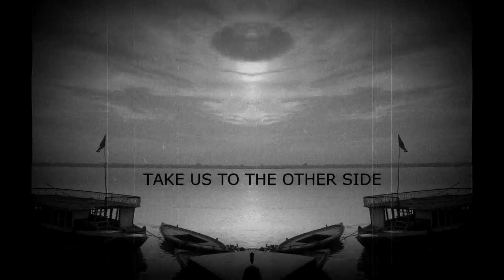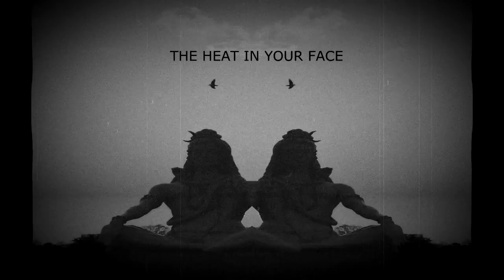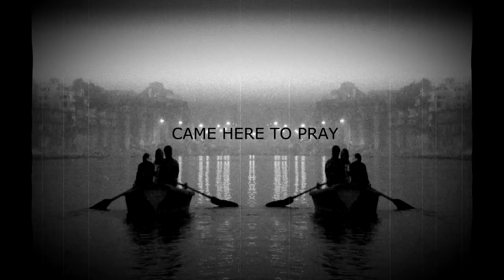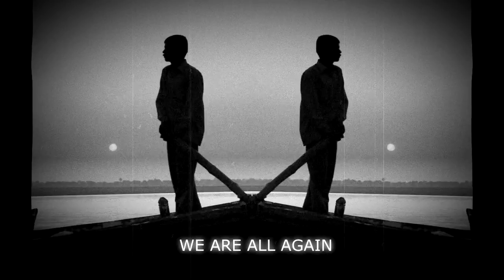Dharma - Varanasi [Lyrics]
Album: Dharmageddon
Release date / Megjelenés: 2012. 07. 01.
Label / Kiadó: NAIL Records (HMR Music Kft.)